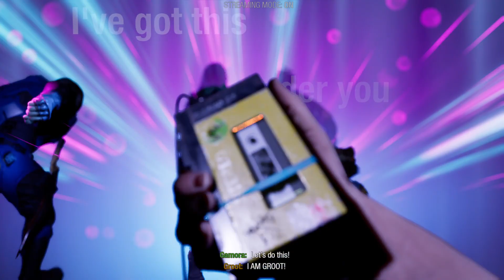Marvel's Guardians of the Galaxy#15